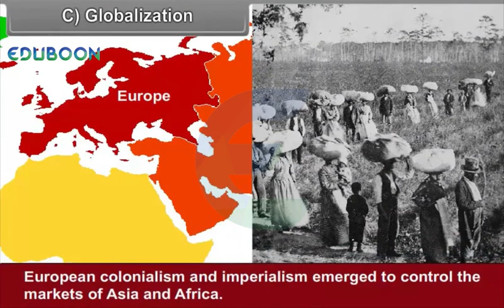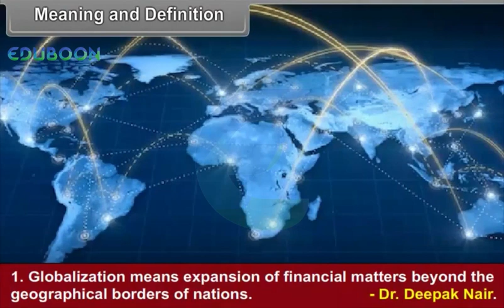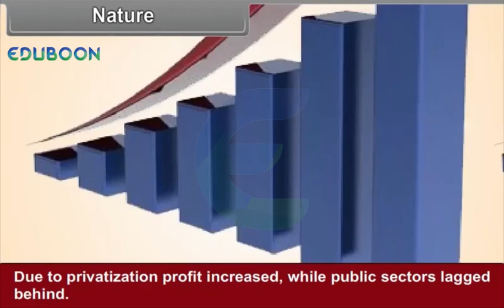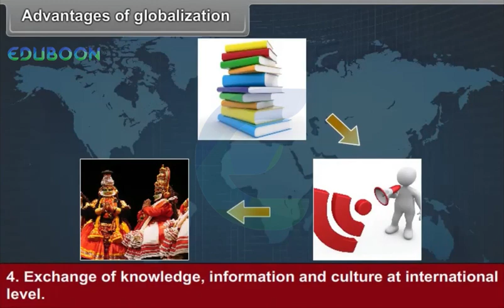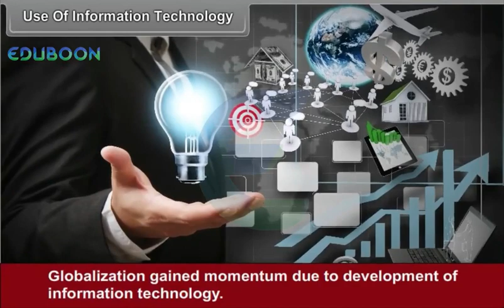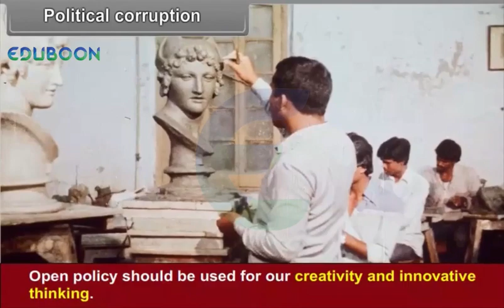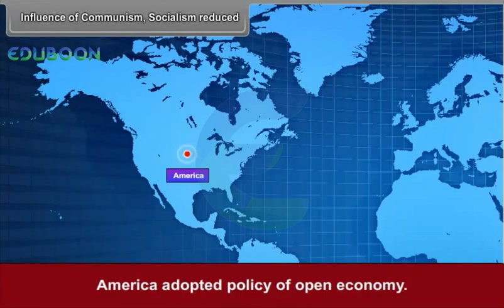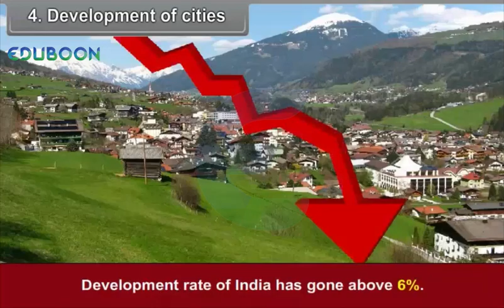World After Second World War Part 2 in English Medium